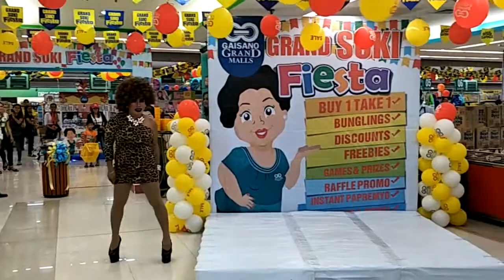Comedian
Gaisano Grand Moal Boal